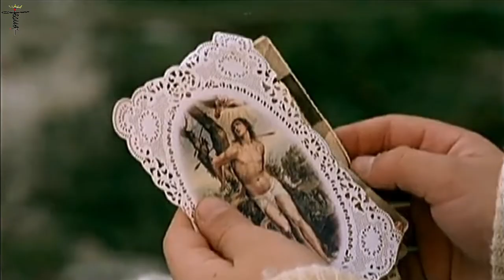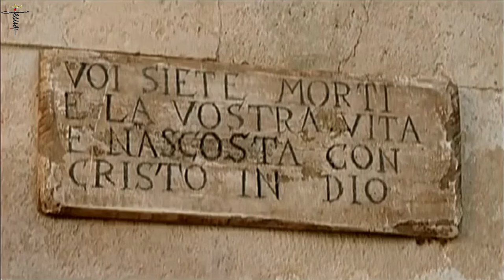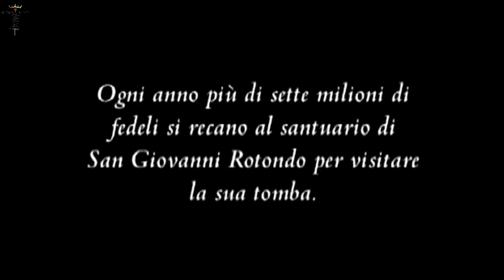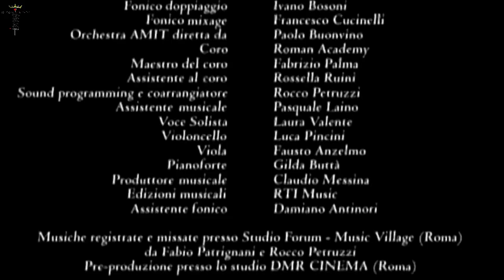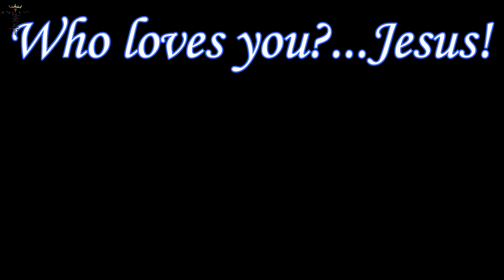SANTO PADRE PÍO PELÍCULA COMPLETA.​ "HOMBRE DE MILAGROS"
"Era capaz de ver en el corazón de la gente"​🙏
Padre Pío: Miracle Man ( italiano : Padre Pío ) es una película de la televisión italiana 2000 dirigida por Carlo Carlei . La película está basada en el libro del Padre Pío: El hombre de la esperanza de Renzo Allegri y que representa los eventos de la vida real de católica fraile y más tarde San Pío de Pietrelcina .​

1968: en San Giovanni Rotondo , Apulia , el viejo padre Pío se está muriendo, gravemente enfermo. Durante la noche, llega un misterioso cardenal, que parece venir sólo para molestar a Padre Pío y burlarse de él con todas las deficiencias de los monjes durante su vida. Padre Pio entonces capta el momento para contar todos sus secretos, a partir de la infancia.​

TRAMA DE LA PELÍCULA:​

El joven Francesco (Padre Pío), nació en una pequeña ciudad de Campania ( Pietrelcina ), y se sometió a conversaciones con Dios, sino que también fue sitiada y atormentado por el diablo, que se manifestó en la forma de un perro negro. Después de unos cuantos milagros, Francesco se convirtió en un novato y fue primero en Molise , a continuación, a Pietrelcina (su ciudad natal), y después a San Giovanni Rotondo. También recibió los estigmas de Dios por su fidelidad, y en un convento en Apulia decidió quedarse para toda la vida. Inmediatamente su fama crece en toda Italia, pero el Vaticano cree que los estigmas son falsas, y condena el Padre Pío. Pero la multitud de fieles está creciendo, y al final de la historia del Papa decide cambiar de opinión.​

El Padre Pío fue un fraile capuchino y sacerdote nacido en 1887 en Pietrelcina y fallecido en San Giovanni Rotondo, donde vivió gran parte de su vida. Fue canonizado en 2002 por el papa san Juan Pablo II. Su obra más importante fue la fundación, en 1956, del hospital Casa Alivio del Sufrimiento en San Giovanni Rotondo, bajo el pontificado de Pío XII. El Padre Pío era también conocido por sus estigmas pasionarios, es decir, heridas en los lugares donde Cristo tuvo los clavos en la cruz. Dedicó mucho tiempo de su vida a confesar y le seguía una cantidad ingente de personas, que se consideraban sus hijos espirituales. Era capaz de ver en el corazón de la gente, saber cosas que nadie le contaba y adelantarse a los acontecimientos. A la vez, fue objeto de calumnias, de espionajes y de prohibiciones que lo acompañaron toda su vida.​